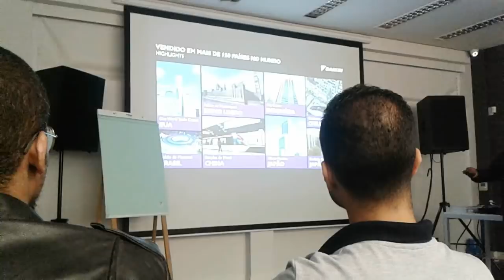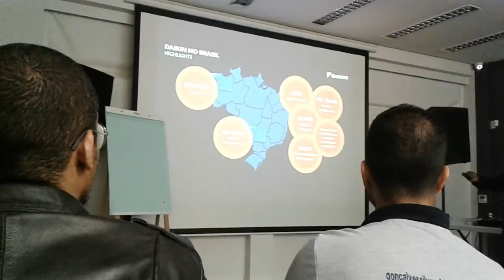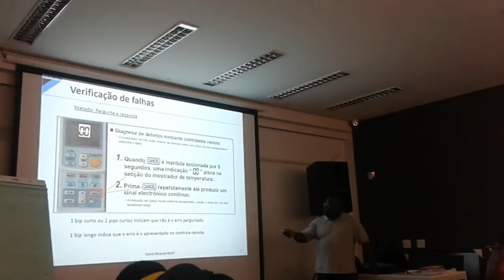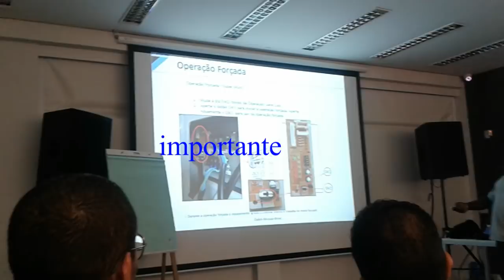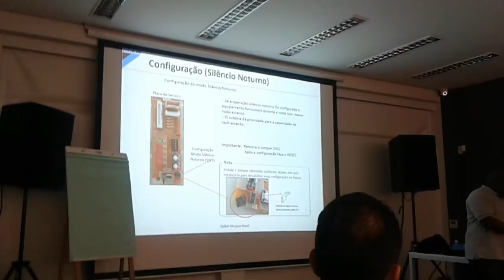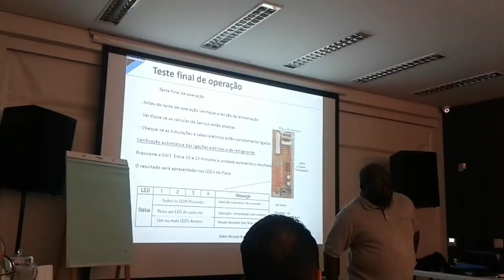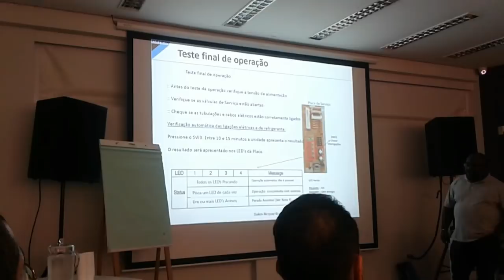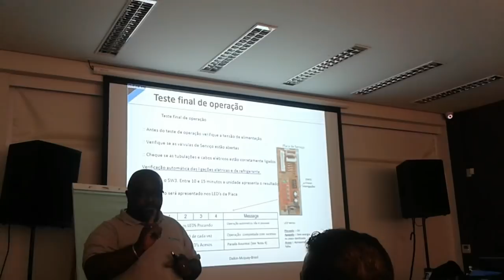Treinamento Daikin- compressor , codigo de erro, palestra muito importante